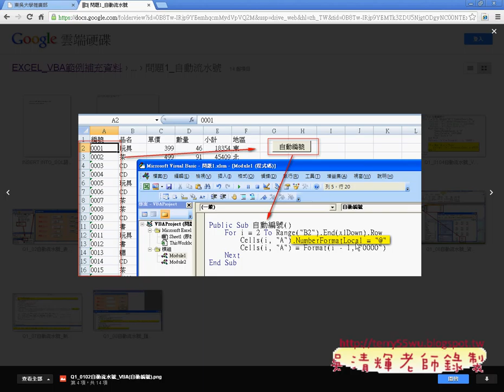01 複習問題1重點與ADO與SQL說明EXCEL函數與VBA自動化 吳老師